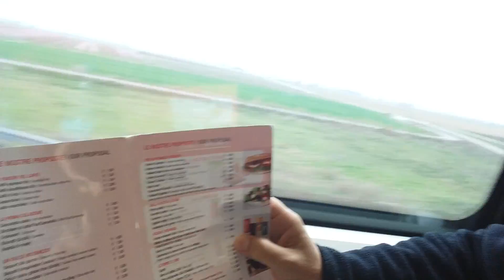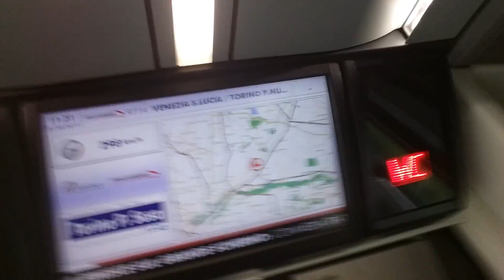Viajamos a 300 kmts por hora en tren, te invito a conocerlo por dentro !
El Freccia Rossa es el tren más veloz de Italia. Viaja a 300 kms por hora. El pasaje, sacado con anticipación,  cuesta alrededor de $3 por kilómetro, los menores de 15 años viajan gratis. Tiene Restaurante y baños que son un lujo.

EL PODER CIUDADANO